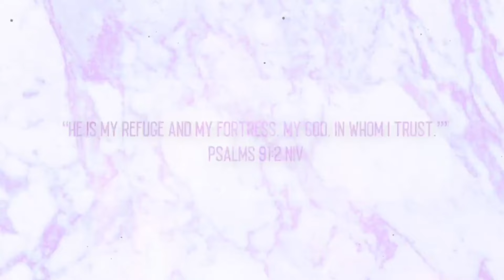IT’S COMPLICATED , IRL! TNEM FULL REVIEW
Hey GlamSquad, I hope you enjoy this video 💕 💫

📚: Love, Lessons, and Lullabies: Hope and Aspirations for Teen Moms